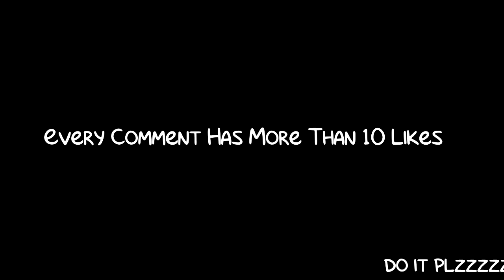Every Comment Has A Lot Of Likes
do it and will heart you